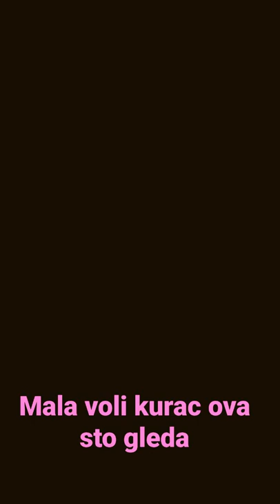19. srpnja 2022.